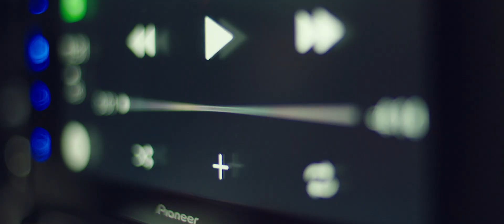Pioneer SPH-EVO82DAB-UNI x Audi TT - Lifestyle movie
Thanks to its modular structure, the 8-inch SPH-EVO82DAB-UNI can be fitted to cars where this was previously impossible. The new receiver feature DAB+ Digital Radio, both Android Auto™ and Apple CarPlay®, as well as entertainment features such as Spotify®, Bluetooth® streaming, WebLink®, FLAC file playback and more.

Film Production Company: De Machine
Directors: Damien Huges / Jochen Decostere